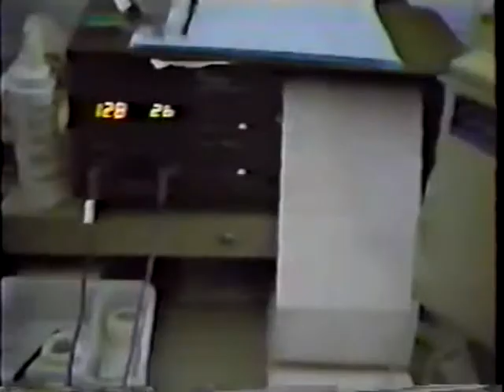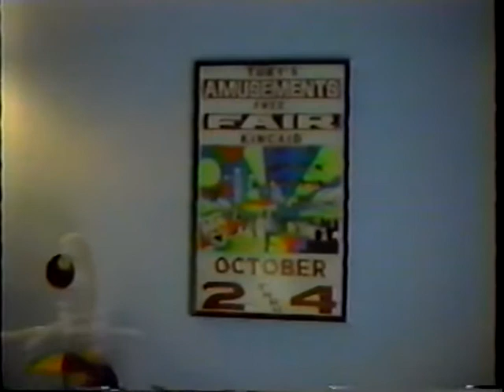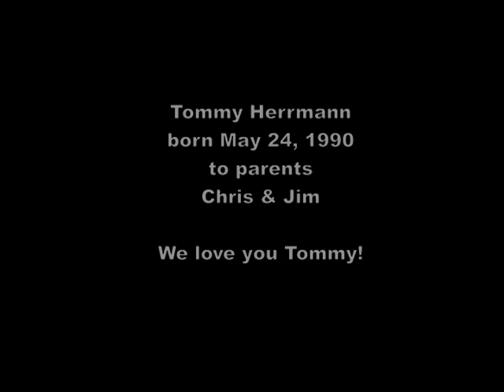Tommy1990 by Jim Herrmann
Video created in 1990 by Jim Herrmann using a VHS camcorder and and a VHS tape deck. The quality has degraded with time, and I thought I should salvage this memory and share it. I added an intro title page and outro page, which I couldn't do back then.

I wrote the song the day Tommy was born and recorded it the following summer, then did the video that fall using video of the boy up to that point in time. So, everything between the title screens was done in 1990.

I hope you enjoy it for what it is, a work of love, and forgive the quality.